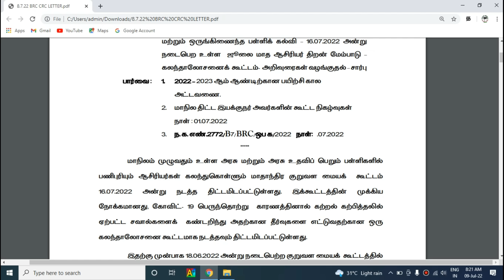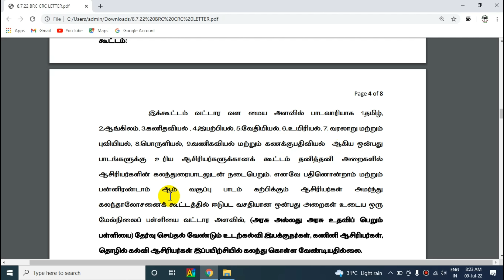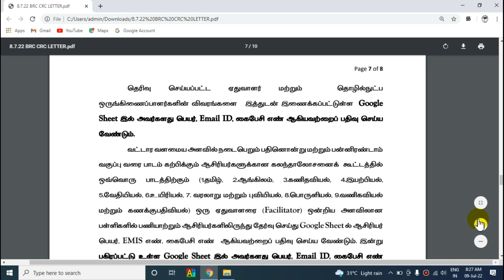16-07-2022 ஜூலை மாத CRC ஒரு சிறப்பு பார்வை| CRC தலைப்பு|CRC நடைபெறும் இடம்|யாருக்கெல்லாம் விலக்கு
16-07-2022 ஜூலை மாத CRC ஒரு சிறப்பு பார்வை

CRC தலைப்பு|CRC நடைபெறும் இடம்

யாருக்கெல்லாம் விலக்கு